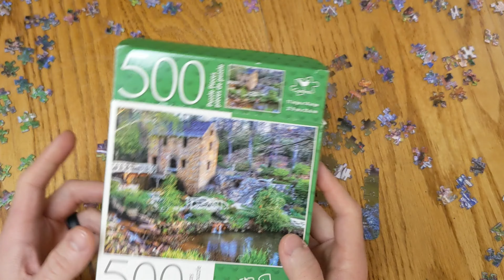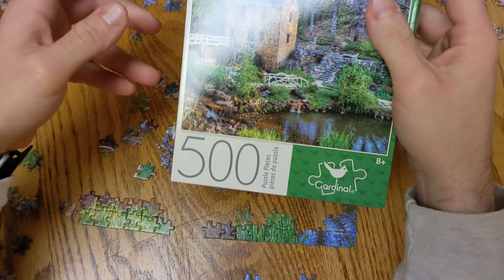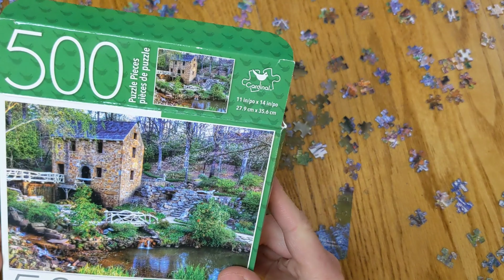ASMR Jigsaw Puzzle Solving | Little Rock Old Mill - Part 3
ASMR Jigsaw Puzzle Solving | Little Rock Old Mill - Part 3 | Relaxing Sleep Aid. Sit back, relax, and watch me attempt to solve this jigsaw puzzle featuring Little Rock Old Mill located in North Little Rock, Arkansas.